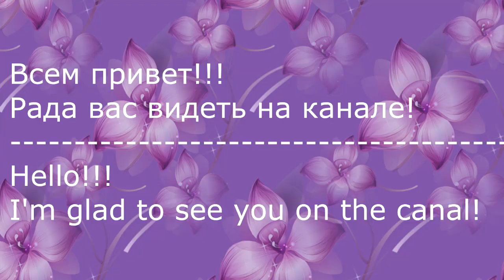Цветы из лент 2,5 см/Flowers ribbons 2.5 cm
Здравствуйте дорогие друзья! Сегодня представляю вашему вниманию нежные
цветы из ленты 2,5 см.
Hello dear friends! Today, I am introducing you a gentle
Flowers Ribbon 2.5 cm.
Музыка предоставлена Фонотекой YouTube.